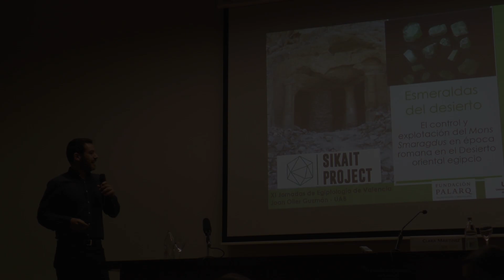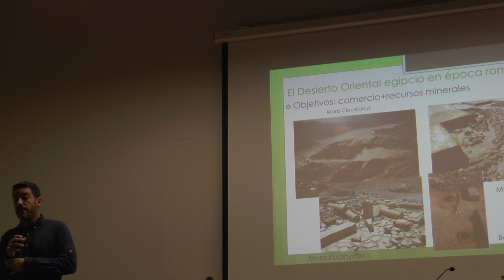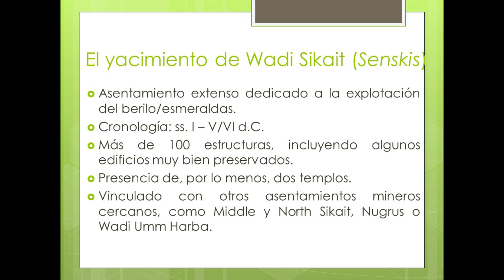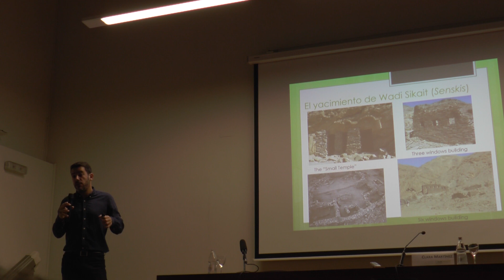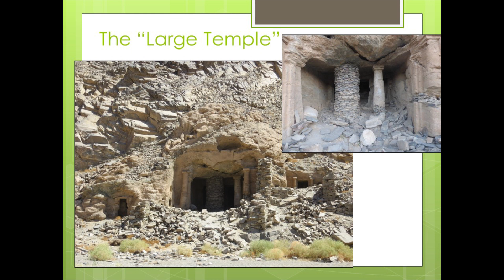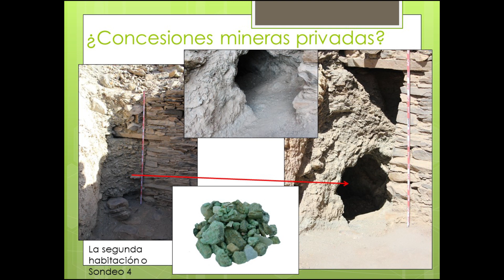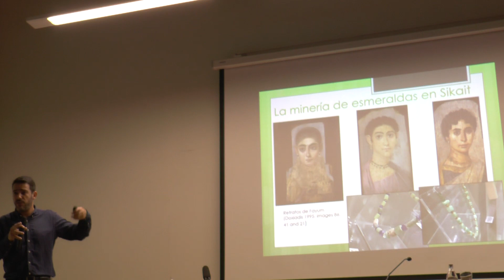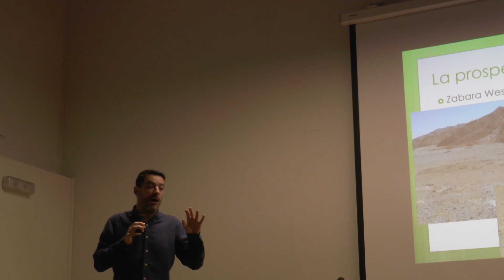XI JORNADAS EGIPTOLOGIA IVDE DR JOAN OLLER GUZMÁN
PONENCIA DEL DR. JOAN OLLER GUZMAN:
ESMERALDAS DEL DESIERTO: EL CONTROL Y LA EXPLOTACIÓN DEL MONS SMARAGDUS EN ÉPOCA ROMANA EN EL DESIERTO ORIENTAL DE EGIPTO